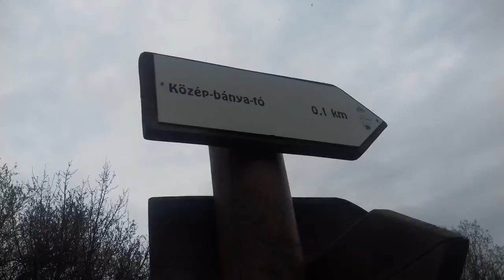Eresztvény, Közép- Bánya- tó